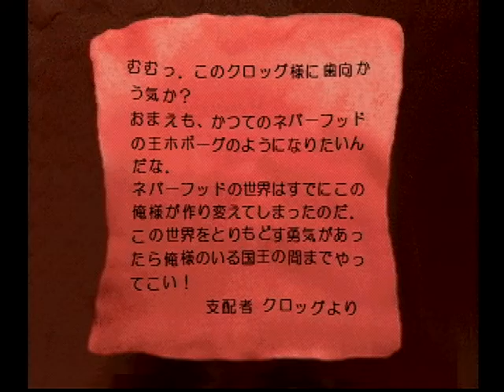Klaymen gameplay, PS1 Japan